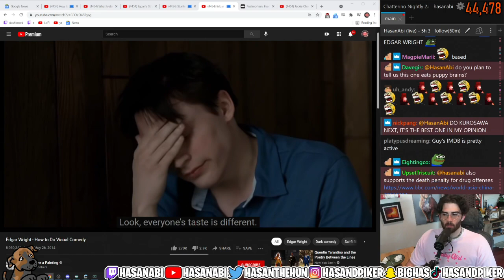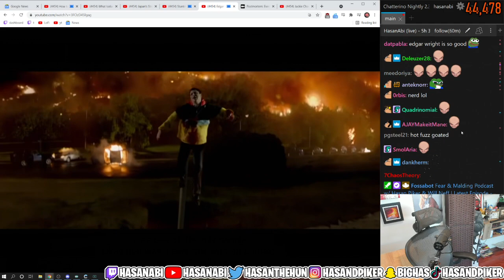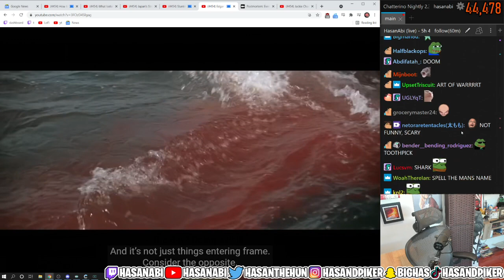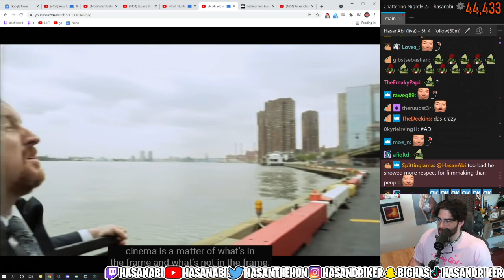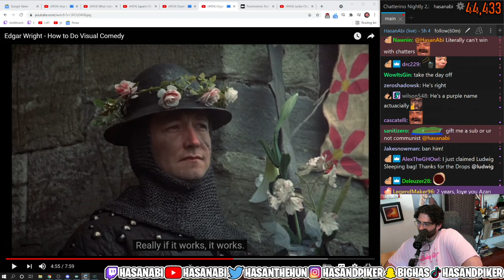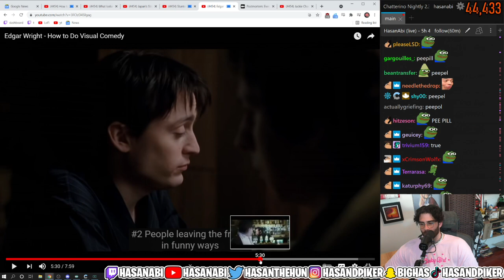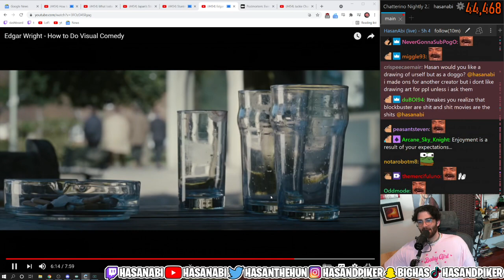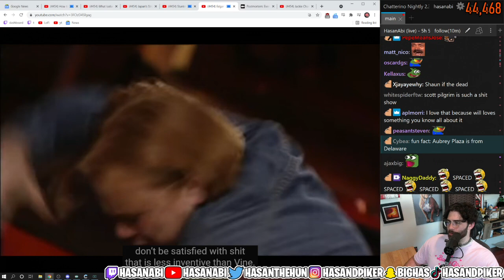Hasanabi Reacts - Edgar Wright (How to Do Visual Comedy)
Hasanabi reacts to edgar wright video.